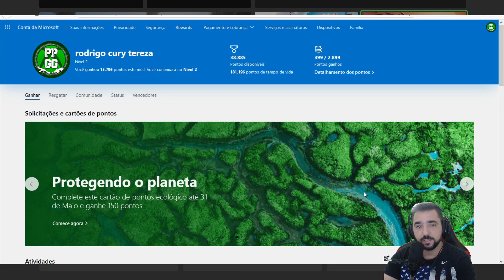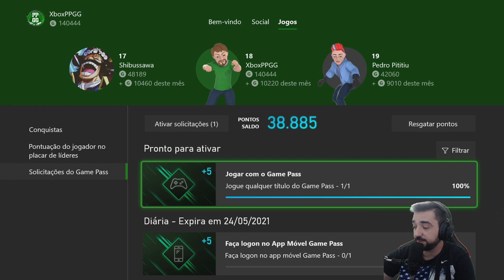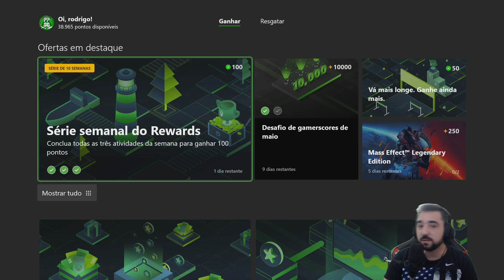DIÁRIO DO REWARDS #20 +80 PONTOS -O DISQUETE ESPECIAL - NARITA BOY